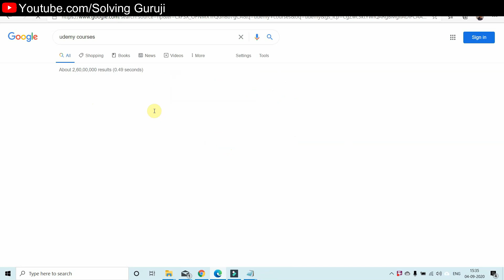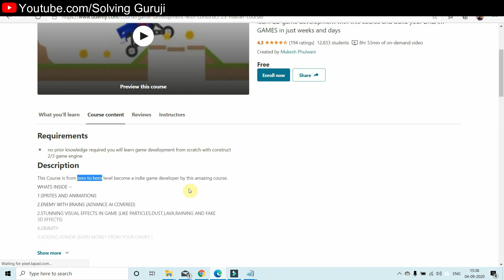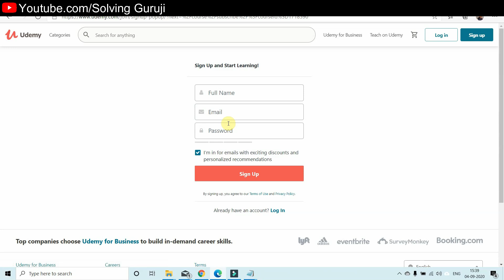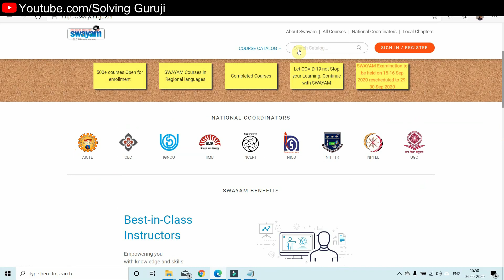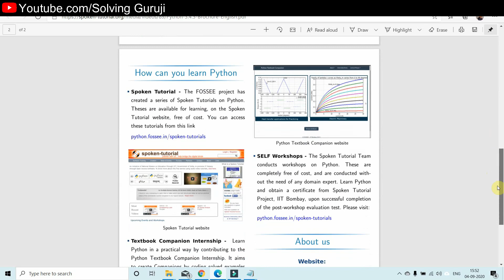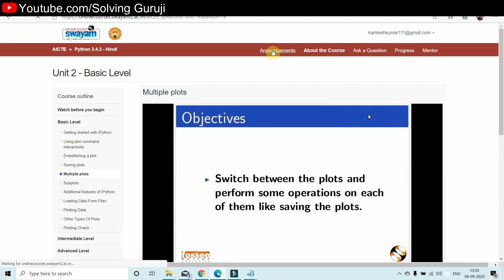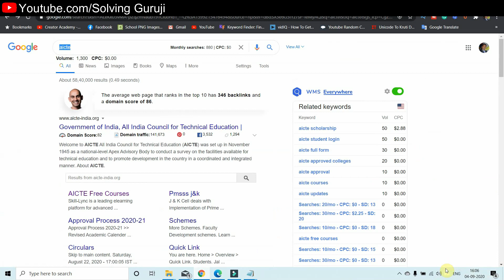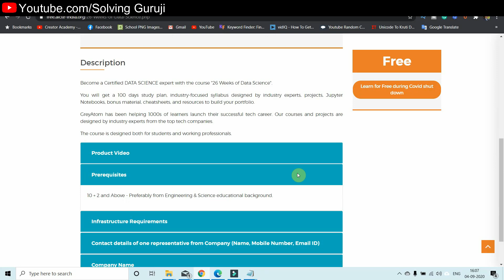ये 3 Free Courses जीवन बदल देगी | Most Popular On-Demand | Get Free Certificates | Kamlesh gupta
Dosto ish Video me 03 courses free me bataye gye hai, jinhe ap free me sikh skte hai aur wo bhi hindi me.

1. Game Development without coding
2. Python in Hindi From IIT Bombay
3. Data Science for beginners by Grey Atom

03 Free courses with a certificate, learn in Hindi. Acquire life-changing skills with this 03 courses. Most in-demand online courses that can boost your career, 03 free of cost job oriented short term courses. learn python, game development, Data Science, HTML, Coding, programming free of cost in Hindi.
I also try to cover these popular topics frequently people are searching
Free courses in Hindi with certificates
Courses after 10th
Online line free courses in Hindi
Best free courses for Job
Learn Data Science for free
Learn coding for free in Hindi
Learn Python
Free Game development courses in Hindi
Hindi me sikhen
Free courses kaise paye
Online free kaise sikhe
Certificate kaise paye.
12th k bad kya kare
Jobs kaise paye
Courses for part-time jobs
free courses
python
best free python course with certificate
free online courses with certification
coursera machine learning